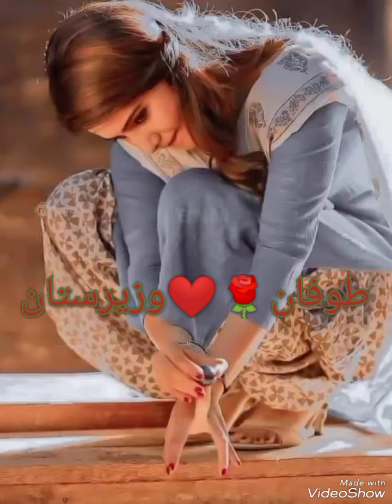February 22, 2023